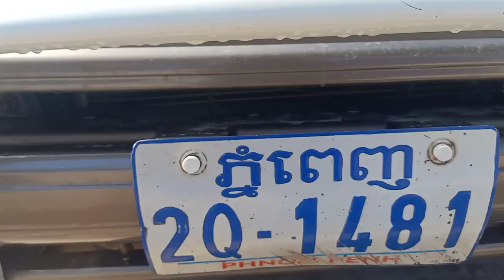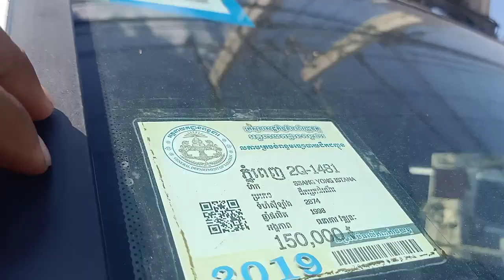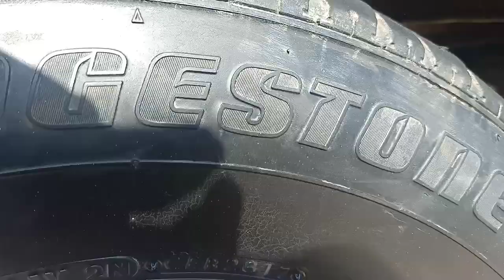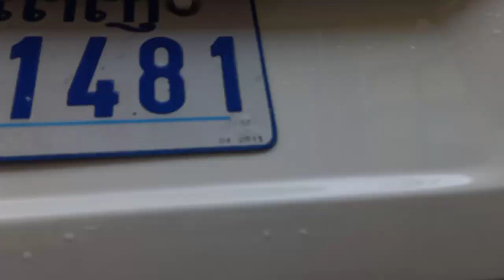ឡានលក់ Ssang yong istana 98/15កៅអី/$10,700/tel 070969098/095944436/0972822001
នៅក្នុងវីដេអូនេះខ្ញុំនឹងថតបង្ហាញលំអិតបន្ថែមពីឡានអោយបងប្អូនងាយស្រួលមើលបានច្បាស់ៗសិនមុននឹងមកមើលជាក់ស្តែង

1  ឡានលក់Visto 2000/ តម្លៃ$2,650/

2 visto yellow 2001 me

3 ឡានលក់Highlander 03 ម៉ាសុីន4 ប៉ុងពីទឹកមាស

4 ឡានលក់Ssang yong Istana 2000/15កៅអី/តម្លៃ$12,900

5 ឡានលក់Ssang yong Istana 99/15កៅអី/តម្លៃ$10,900

6 ឡានលក់High lander 2004 V4 កៅអី3ជួរ

7 ឡានលក់Visto 02 លឿងខ្យូតស្អាត

8 លក់ឡានឆ្លាម/camry 97 ព័ណឆ្លូញ/តម្លៃ$7,200

9 លក់ឡានSsang Yong Istana 97មាន15កៅអី/តម្លៃ$10,700

10 ឡានលក់Corolla 94 ស្អាត/តម្លៃ$3,750

11 ឡានលក់Prius 04 full option/តម្លៃ$9,750

សូមស្វាគមន៏បងប្អូនទាំងអស់គ្នាដែលបានបានចូលមកទស្សនាវីដេអូលក់ឡានតម្លៃធូៗថ្លៃ

ពីឆាណែល​ចាន់ដារ៉ាលក់ឡានធូរថ្លៃក្រោមទីផ្សា​ដើម្បីកុំអោយខកខានទទួលបានវីដេអូថ្មីៗពីការផ្សព្វផ្សាយលក់ឡានបានមុុនគេ

សូមចុចសាប់ស្ក្រាប់ឆាណែលឬចុចសញ្ញាកណ្តឺងនោះបងប្អូននឹងបានទទួលព៍តមានពីការលក់ឡានបានមុនគេ

នៅទីនេះអ្នកទាំងអស់គ្នាអាចស្វែងរកទិញនិងលក់ឡានថ្មីៗជាច្រើនដែលល្អៗនិងមានតម្លៃថោកសមរម្យជារៀងរាល់ថ្ងៃ